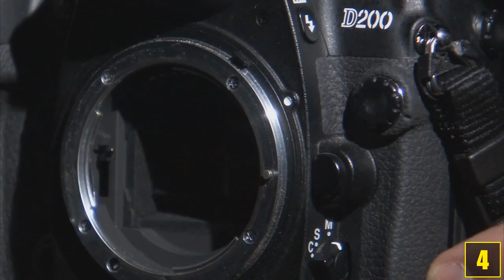8 Mythen die wir bis heute geglaubt haben!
Quellenangaben:
-iStock

Von No machine-readable author provided. - No machine-readable source provided.